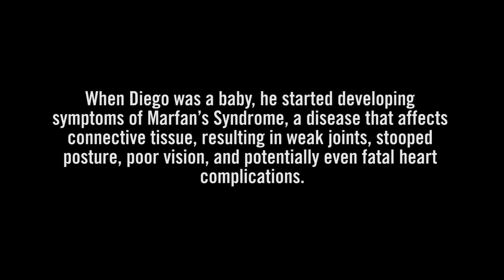MEDLIFE Future Project A House for Diego Millones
Whether you are a student, an Individual MEDLIFE supporter, or part of a MEDLIFE Student Chapter, you can now sponsor a specific project for a family and/or community in need. To request a project: Write an email to Volunteer Affairs at or reach out directly to your Student Trip Advisor indicating which project you would like to fundraise for. MEDLIFE will provide further instructions once you have sent in the project request.